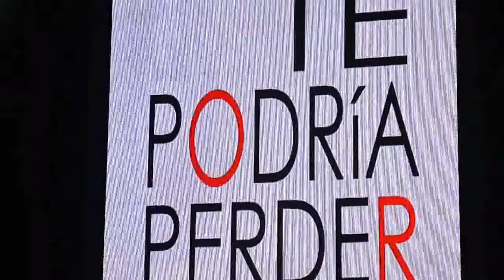MOTEL FT MARIA JOSE